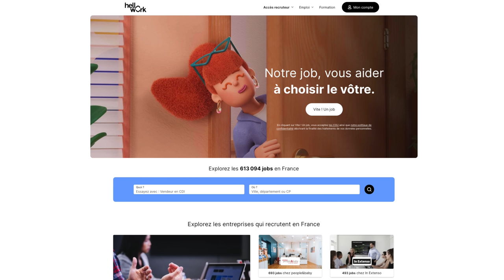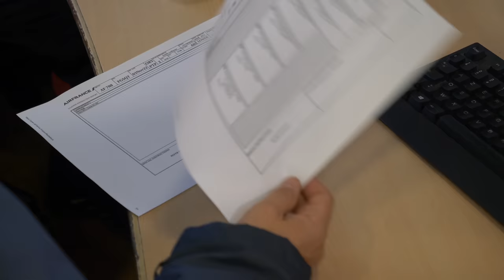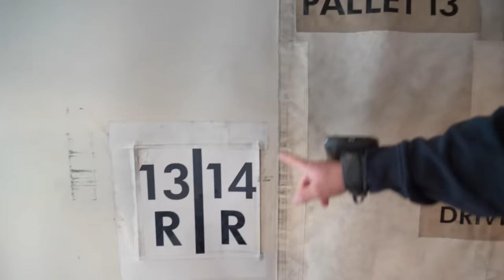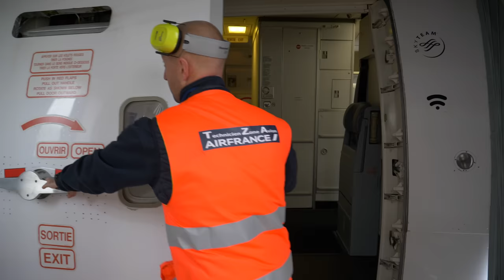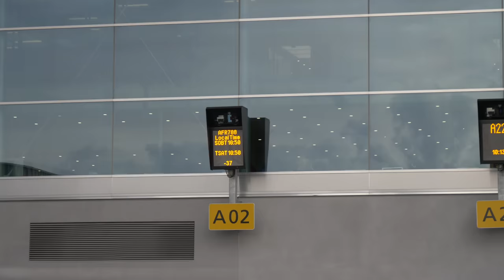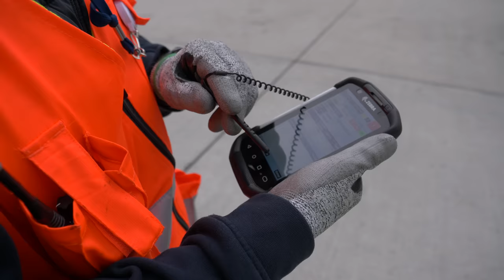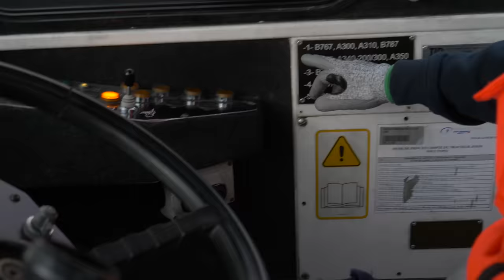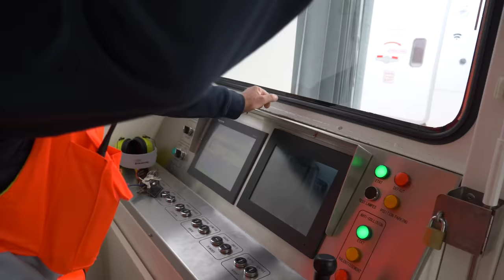Une journée avec un agent de piste (découverte métier)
Dans cet épisode on va découvrir ensemble l'envers du décor du métier d'un agent de piste. Pour ça j'ai suivi Christophe dans son travail durant toute une journée chez Air France à l'aéroport d'Orly.

Ce service vous permet d'être directement recontacté par les recruteurs !

Et si vous cherchez un emploi d'agent de piste, plus de 3000 offres sont disponibles via ce lien